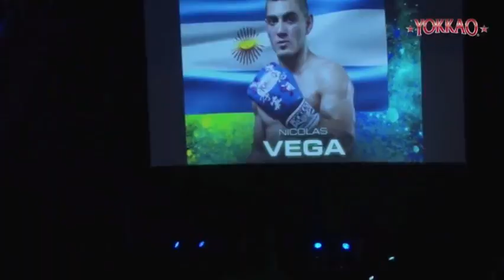Nikolas "Renegado" Vega (Renegado Team/Dojo Serpiente) Highlights